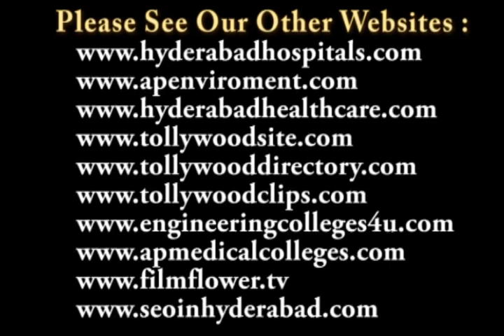Hyderabad Oxford Bookstore & PFA Host A master collection of art work A painting Exhibition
Oxford Bookstore, Hyderabad and People for Animals (PFA) host 'A master collection of art work -- A painting Exhibition' of India's Top 50 artists

A benevolent cause to raise awareness about compassion for animals through innovative art

Oxford Bookstore, Hyderabad and People for Animals (PFA), one of the world's most active animal rights organizations together organized a painting exhibition showcasing the innovative art work of 50 leading Indian artists.  The exhibition was inaugurated by Ms. Menaka Gandhi, Founder of People for Animals (PFA), animal rights activist and an eminent Indian politician along with Ms. Chandana Khan, an I.A.S Officer and secretary of Department of Tourism, Government of Andhra Pradesh.  The inauguration was followed by an exquisite sale of porcelain mugs to raise money for the cause of increasing consciousness and concern for animals within the society.  The event was a sincere effort dedicated to the cause of maintaining the well being of animals, an integral part of nature and society.